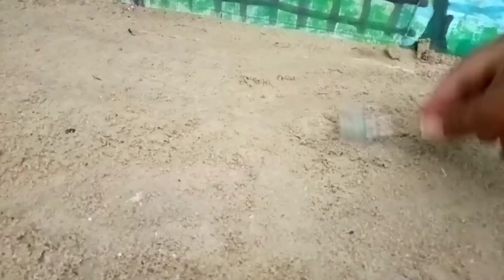creator villa,creative villa,villa creator👉,keep villa,creator villa project,creator mini tractor 55